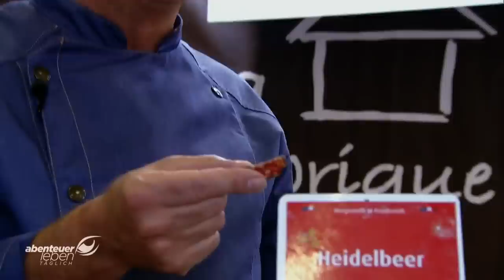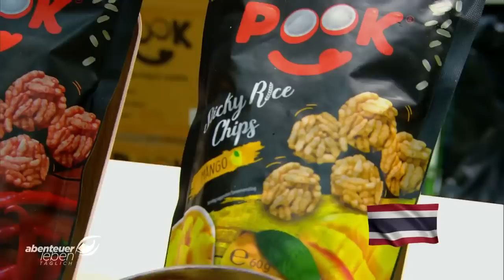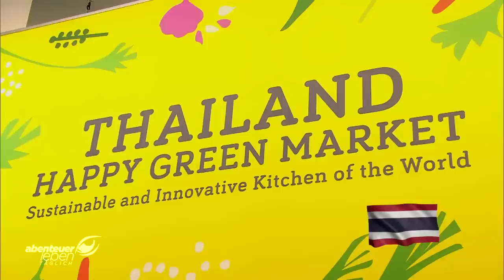Hoffmann schlemmt auf der Grünen Woche Berlin 2020 | Abenteuer Leben | Kabel Eins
Auf der "Grünen Woche" in Berlin locken Food Specials aus über 70 Ländern! Und mittendrin: Dirk Hoffmann auf der Suche nach dem absoluten Gaumenschmaus! Neben Reischips aus Thailand probiert er vieles mehr. Welches Land wird den Gaumen überzeugen können?